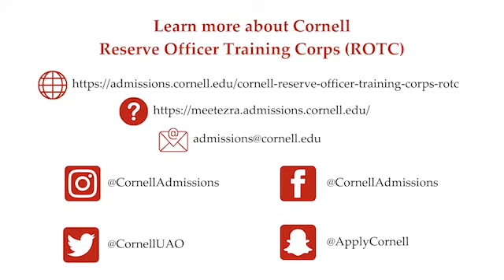Ask Cornell: Reserve Officer Training Corps (ROTC) Cadets and Midshipmen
Shawn Felton, Director of Undergraduate Admissions, speaks with Reserve Officer Training Corps (ROTC) cadets and midshipmen about student life at Cornell University.

For more information Cornell Reserve Officer Training Corps (ROTC), please